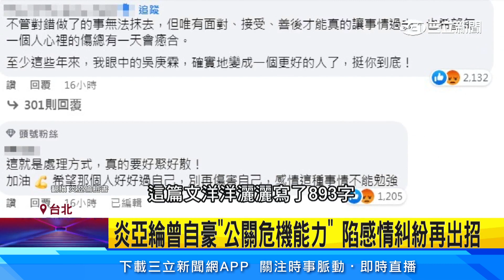炎亞綸涉偷拍不雅片 十大傑出青年資格遭撤銷│94看新聞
【三立娛樂星聞關心您】

友邦連結區
◎ 訂閱【三立新聞網】最新影片搶先看